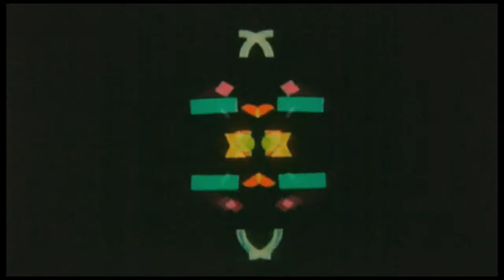Lullatone - A Merry Go Round in the Park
This is the first in a series of relaxing daydream-able videos we are producing with our good friends Secondary School.

The song is "A Merry Go Round in the Park" from our album Songs That Spin in Circles.